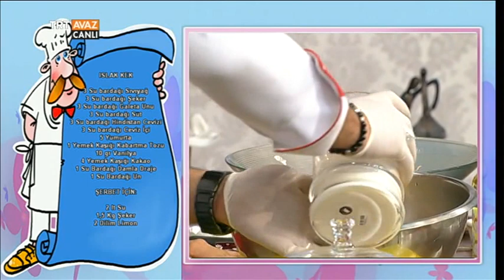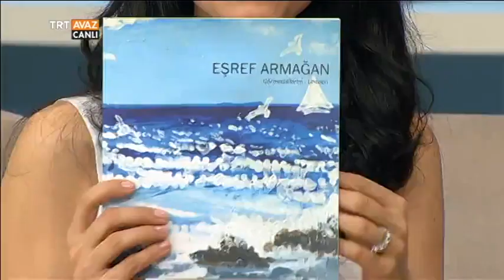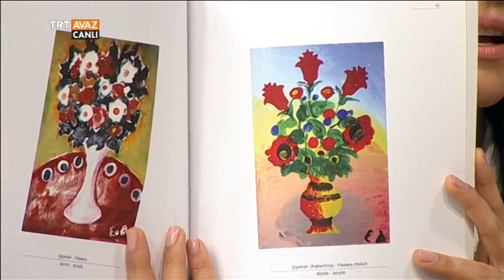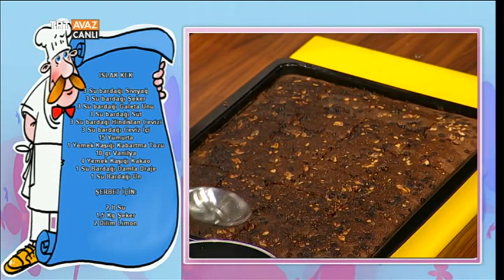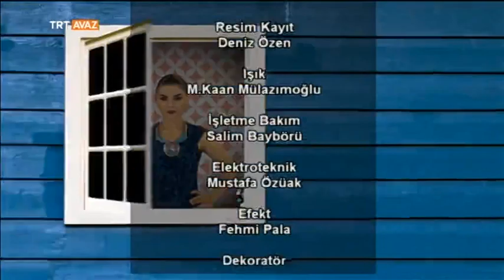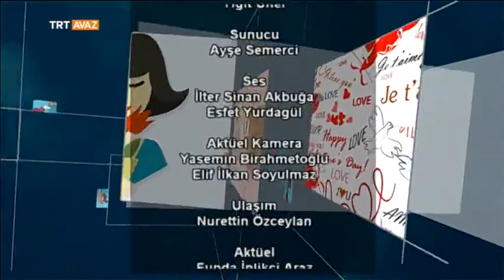Romatizma / Görme Engelli Ressam / Takı Tasarımı / Islak Kek / Boyoz - Yeni Gün - TRT Avaz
Şahla Orujova Bozkurt'un sunumuyla Yeni Gün programımızın 28 Ekim 2016 tarihli yayınınını izlemektesiniz.

Konu ve konuklarımız:
Görme Engelli Ressam Eşref Armağan,
Romatizmayı konuşmak üzere  Prof. Dr. Mehmet Akif Öztürk,
Ferhan Aksoy ve Nurhan Gökşen ile takı tasarımı aşaması,
Ayşe Semerci ile İzmir Alsancak'tan canlı bağlantı,
Atilla Yıldız ile ıslak kek yapımı...